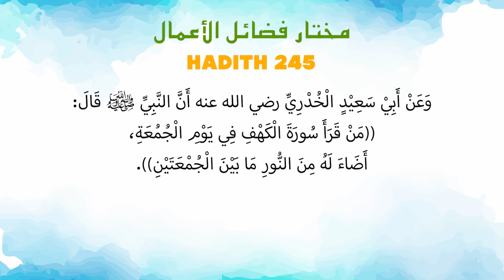Ustaz Amin - Hadith Mukhtar 245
Hadis yang ke 245 iaitu hadis terakhir dalam bab 10 Keutamaan Al Quran.